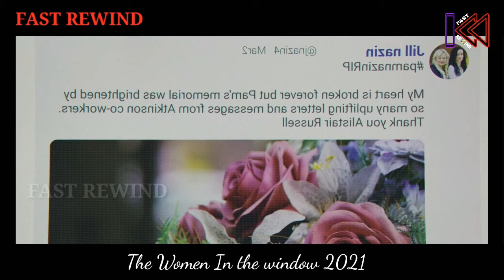The Women In The Window [2021] | Hollywood Movie Story & Review in Tamil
in our channel I am explain Hollywood movie story & review explained in tamil because of language problem some people missed Hollywood movie story & review explained in tamil so watch my video and enjoy

mind blowing twitst  movie in tamil